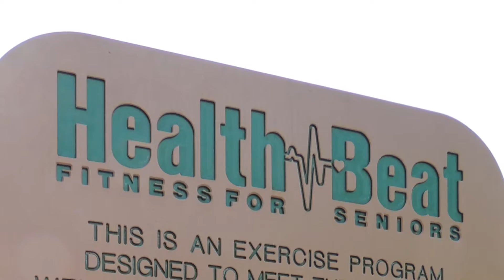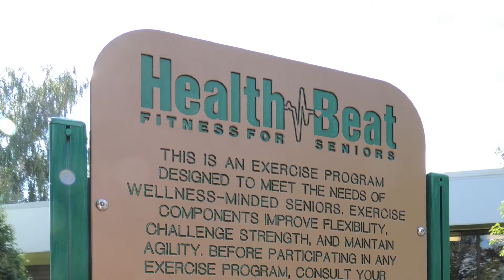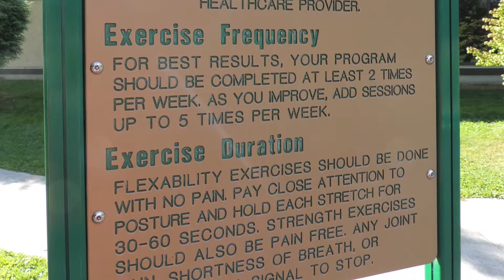Seniors Fitness Park - Terrace BC